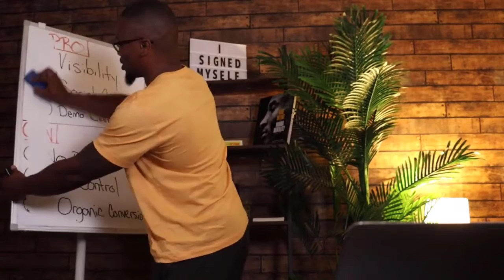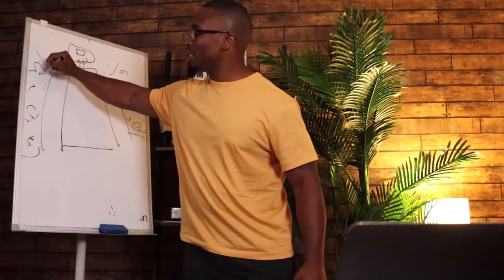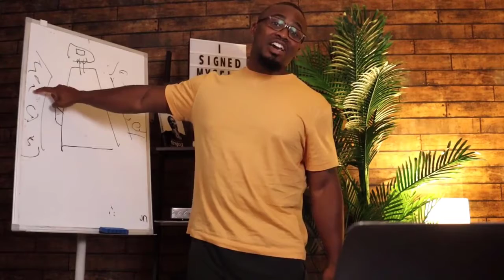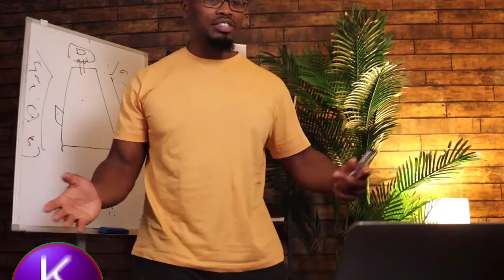The Importance of Taking Action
Please also feel free to claim your free copy of The Complete Guide to Music Marketing 2021 right

This has to be one of the stupidest comments I have heard for a long time.  You don't get anywhere unless you take action.  Taking action is the best thing you can do to achieve your dreams.  The guy asking the question said it's best just to sit there and watch and not get in the game.  It is vital that you get in the game and do something about it.